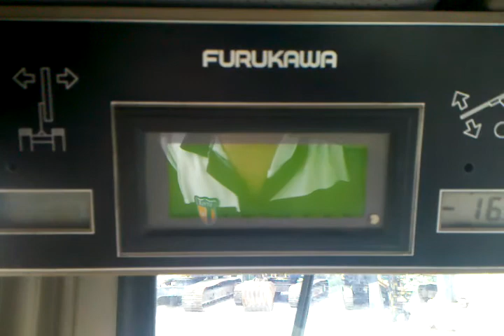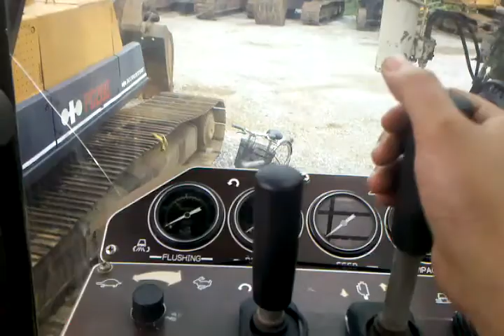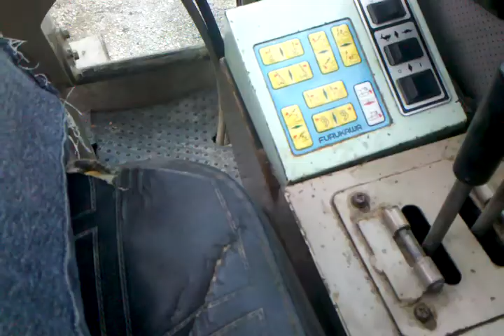In the Furukawa HCR 15ED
Ship & trade Furukawa HCR-15ED
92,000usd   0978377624